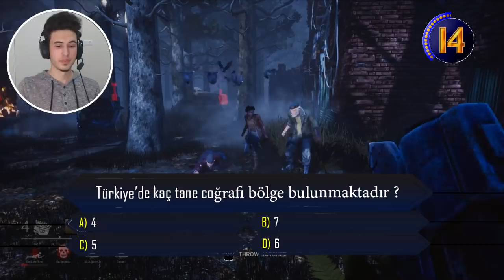SORUYU BİLEMEYEN ÖLÜR ! DEAD BY DAYLIGHT KİM KAÇMAK İSTER ? #1